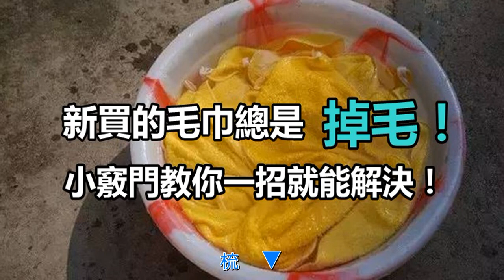新買的毛巾總是「掉毛」，小竅門教你一招！免除掉毛困擾~